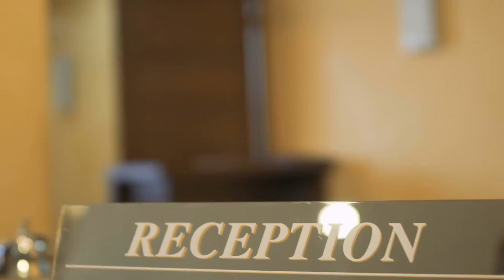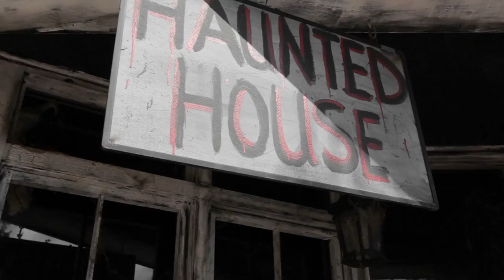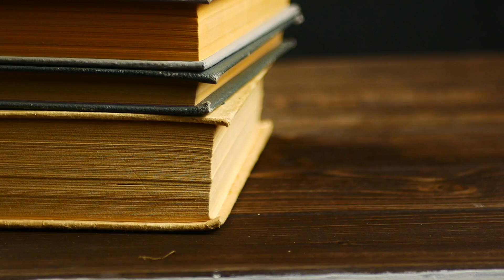Terrifying Real-Life Haunted Hotel Stories | Horror Story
Welcome to a spine-chilling journey through some of the most haunted hotels around the world! In this video, we delve into the eerie tales and ghostly encounters that have left guests trembling in fear. From mysterious apparitions to unsettling noises in the night, these real-life stories will make you think twice before booking your next stay!

👻 What to Expect:
- Gripping accounts of haunted hotels and their ghostly residents
- Creepy legends and folklore surrounding these infamous locations
- Personal experiences shared by guests who dared to spend the night

Whether you're a horror enthusiast or just curious about the supernatural, this video is sure to send shivers down your spine!

🔔 Join the conversation! Have you ever experienced something spooky in a hotel? Share your stories in the comments below!

 as we delve into the spine-chilling world of ghost stories and paranormal investigations at one of the most notorious haunted hotels. In this video, we explore the eerie halls of an abandoned hotel, uncovering its dark history and the terrifying tales that linger within its walls.

From hair-raising horror stories to real-life ghost hunting experiences, we’ll share scary true stories that will send shivers down your spine. Whether you’re a fan of haunted houses or just love a good scare, this journey into the unknown promises to be a thrilling ride.

Prepare yourself for a night of fear, fascination, and the supernatural as we uncover the secrets of this haunted hotel.